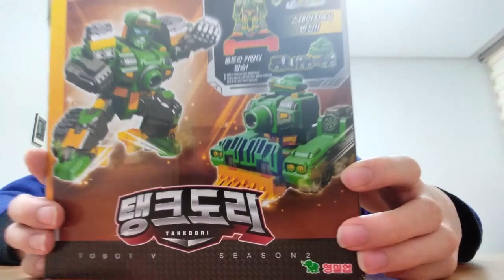[또봇V] 탱크도리 리뷰 : 또봇 레인저스의 두 번째 멤버이자 지상전 담당! / [Tobot V] Tankdori Review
탱크도리 정말 멋지다.